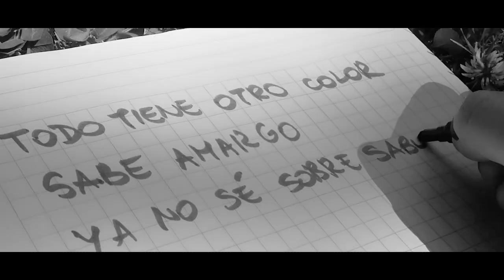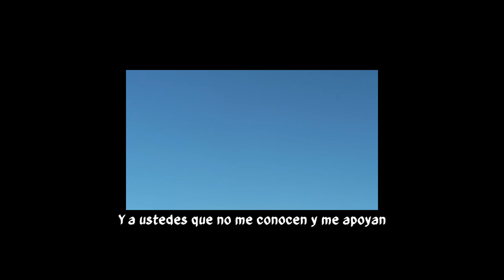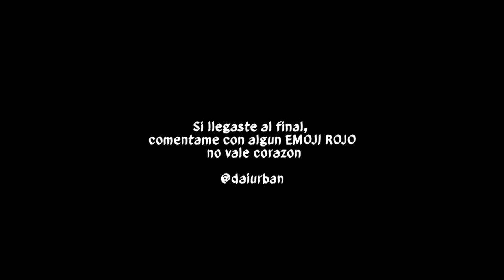Dai Urban - "Un día más" (Original)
Salió ese single! ♥ Muy feliz y agradecida por todos los que colaboraron conmigo. Este año a seguir dando todo!!! @daiurban
Producción musical: Fera Producciones @fera.producciones
MUA: Julieta Larrosa @julietamakeup.brc
Cámara: Pol M. Urban @polmcurban
LETRA

Todo tiene otro color
Sabe amargo
Ya no sé sobre sabor
Y todo parece extraño

Un día mas
Un día mas que te tengo acá
Un día mas
Un día mas yo festejo igual

oho oh
Mmh Mmh
X2

Ya no me importa lo que me pasa
Atrás todo dejé en pausa
Ya no se donde está mi casa
Y no me importa cual sea
Si estoy con vos

Un día mas
Un día mas
Verte reír un día mas

Por esos ojos
te bajo la luna en un soplo
Ella la reina, la nave nodriza
UhUh
por esa risa dejo de cantarle a la vida
Es mi promesa si vuelvo con ella

oho oh
Mmh Mmh
X2